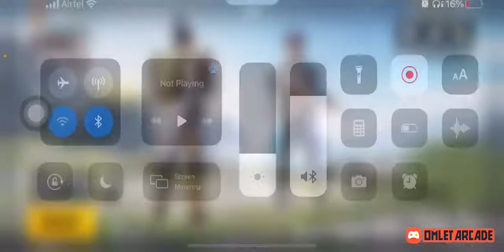PUBG mobile (Livik)